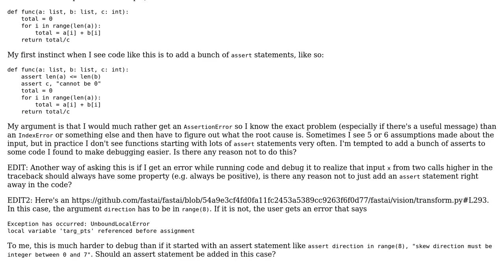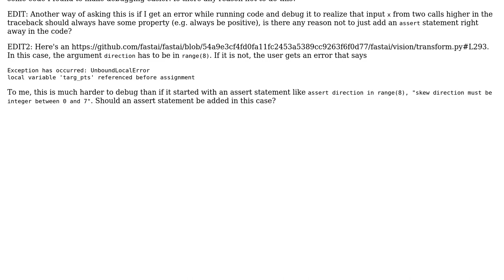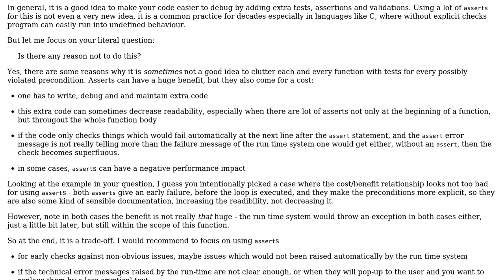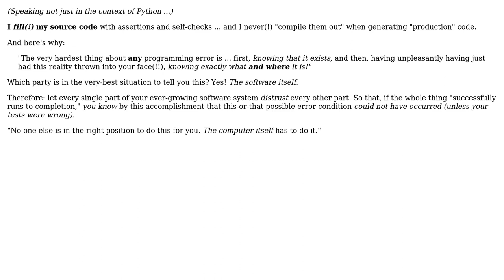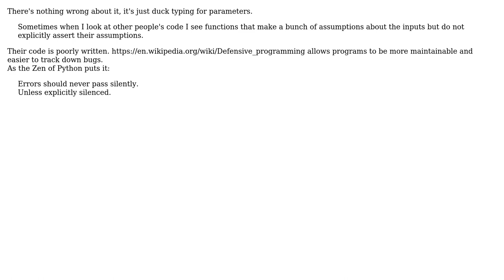Software Engineering: Is it a good idea to start a function with a bunch of assert statements?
With thanks & praise to God, and with thanks to the many people who have made this project possible! | Content (except music & images) licensed under CC BY-SA | Music | Images & others | With thanks to user user949300 user Sapphire_Brick user Mike Robinson user jss367 user Jeremy Millar user Doc Brown and the Stack Exchange Network Trademarks are property of their respective owners. You are responsible for your own actions.